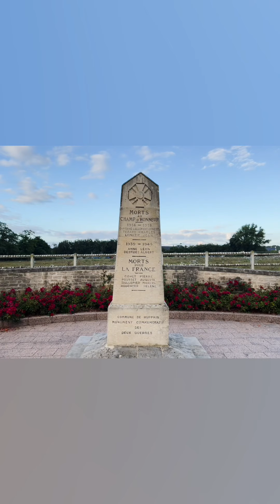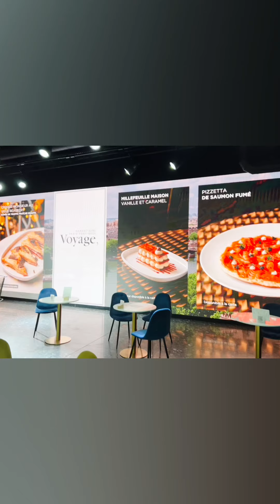苹果🍎手机📱自动生成的巴黎之旅 Paris, France 🇫🇷